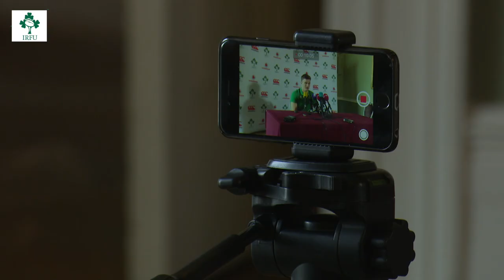Irish Rugby TV: Josh Van Der Flier On Scotland Mistakes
Ireland flanker Josh van der Flier spoke about the mistakes made in the match against Scotland and how the squad will refocus for the game against Italy this weekend.